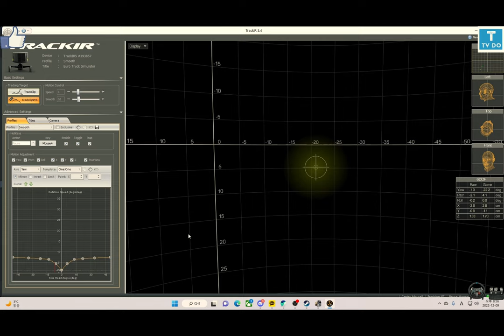🔴4K[G29,TrackIr5]EuroTurckSimulator2 SCANIA Feldbinder POV /유로트럭시뮬레이터2 Feldbinder 운행일지 EP.400 [TVDo]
CPU :5950X
RAM : 32GB
GPU : asus RTX3080ti
SSD : 2TB, 1TB
HHD: 8TB, 8TB